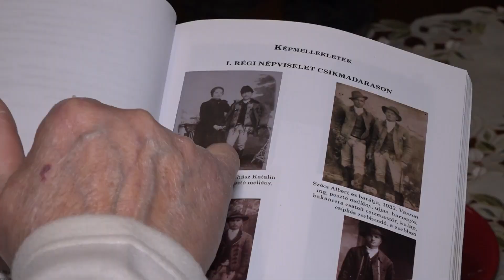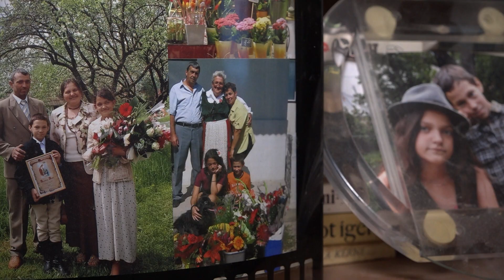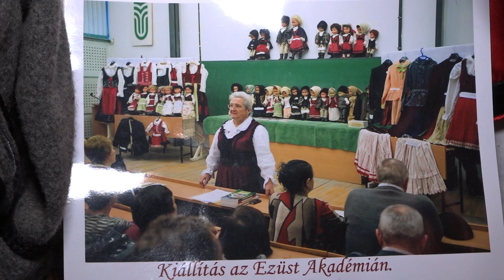Rokolyák üzenete - Kultfilm 6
A csíkmadarasi Tankóné Péter Mária nyugdíjas pedagógus évtizedek óta kutatja szülőfaluja szokásait, hagyományait, népviseletét. Székelyruha kollekciója is jelzi, hogy régen nemcsak piros-fekete volt a csíkiak népviselete, és sok mindent elárult tulajdonosa társadalmi pozíciójáról is.

Szerkesztő-rendező: Csúcs Mária
Operatőr-vágó: Csúcs Péter
Készítette: Csúcs